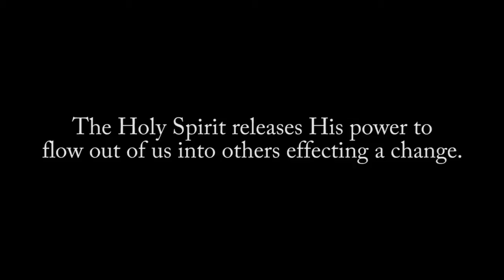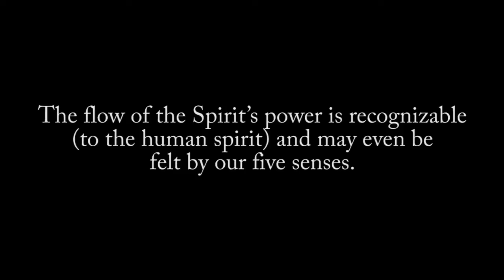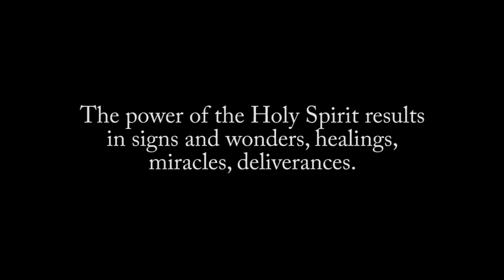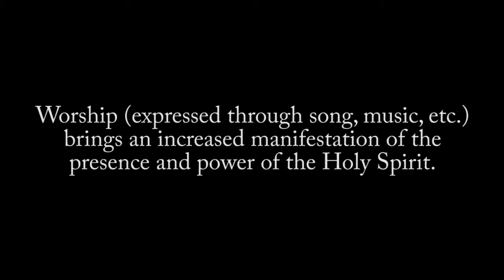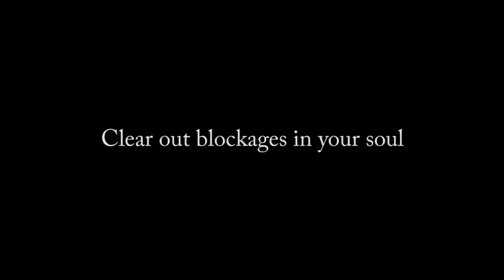Key Points : Part-8: The Gifts of the Spirit : Being A Channel Of The Spirit's Power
In this concluding message we share important insights about the flow of Holy Spirit's power and simple keys on how to release the power of the Holy Spirit.